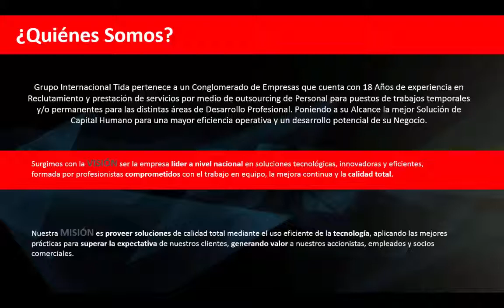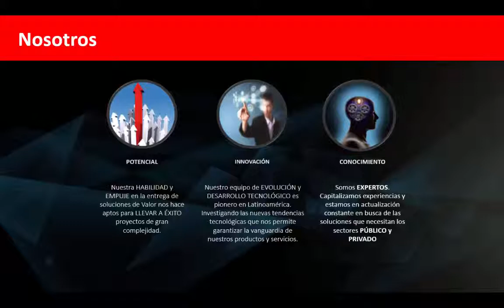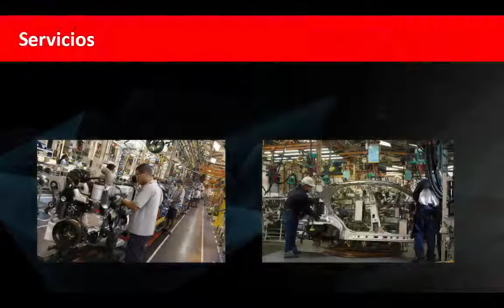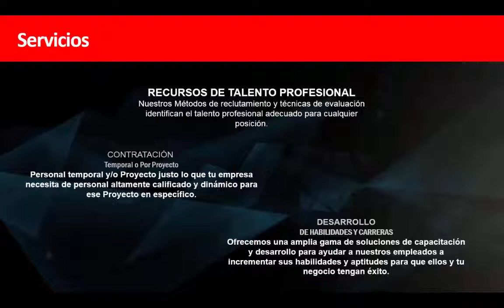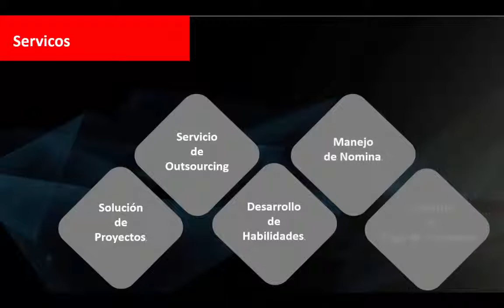Tida Outsourcing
Presentacion de la empresa Tida